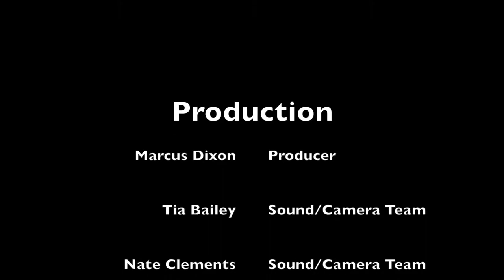HEIRS TV "LET IT BE KNOWN" Heirs Praise Team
Heirs Praise Team featuring Sabrina Conyers